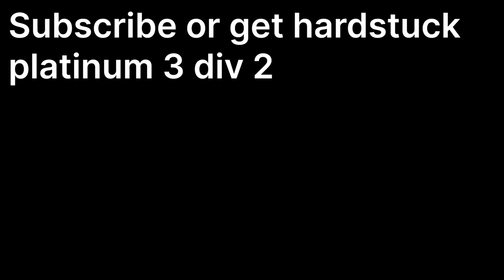DESTROYING with the MERC in a Tournament (Rocket League)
Camera Settings
Field of view - 107
Distance - 280
Height - 100
Angle - -3
Stiffness - 0.3